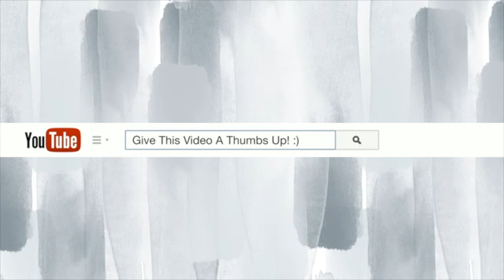ZARA TRY-ON HAUL | SUMMER 2021 | ChellyyChelle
Hey loves! This video is all about my 2021 Summer Zara Haul. In this video I try on the pieces that ii decided to pick up from the Zara sale. Idk about y'all but personally. I wasn't really feeling this year's haul. I'll see yall in my next upload!
XOXO, Chelle